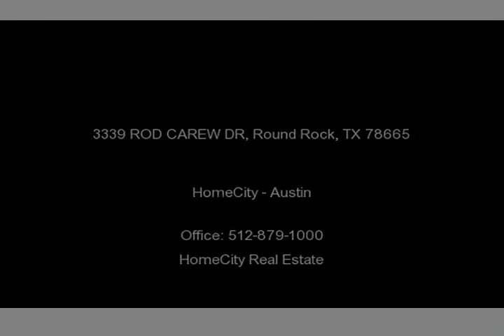3339 ROD CAREW DR, Round Rock, TX 78665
Beautiful 3 bedroom 1 story that shows like a model home! You will delighted as you walk into this gem and see all of the warm paint colors on the walls and rich decorator touches throughout the home. Huge kitchen with breakfast bar, with huge pantry and utility room! Fantastic architectural details throughout the home which include art niche and tons of arches in formal dining area! Light and...